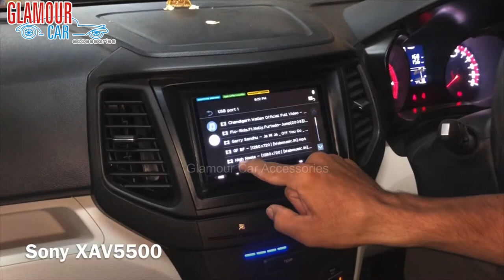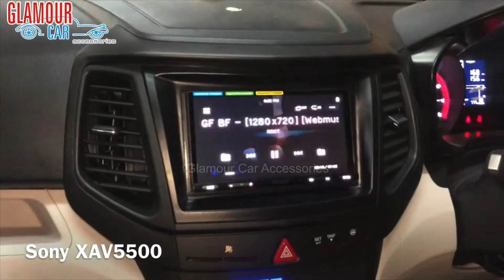Mahindra XUV 300 | 7” Sony XAV5500 Android Auto & Apple Car Play System, JL Audio C1 Speakers